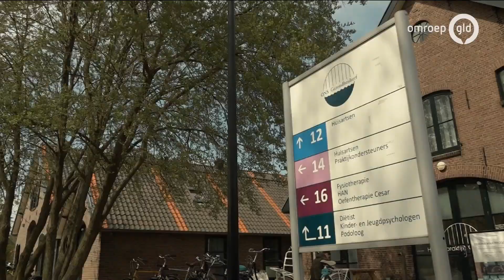GLD Nieuws 15 mei 2021